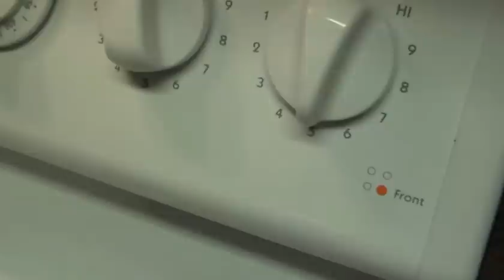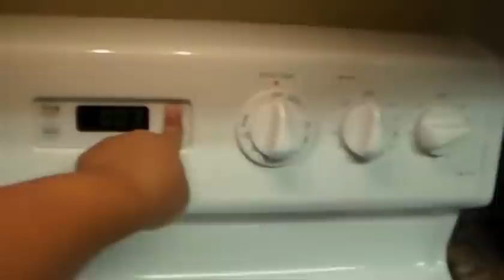Como hacer Biste Encebollado